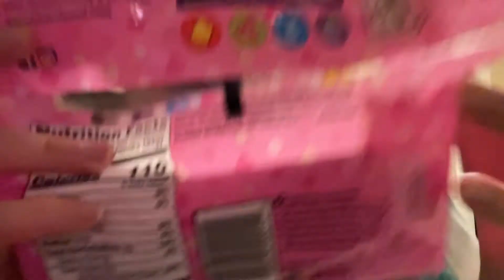ASMR Eating peeps